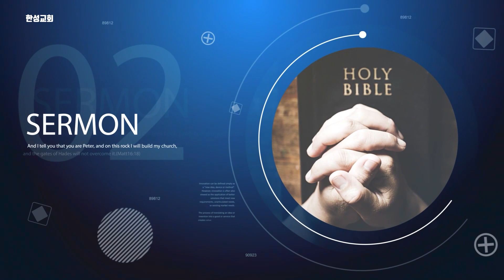[한성교회 금요성령집회 ] 살아주어 고마워요_오선화작가_ 2022. 09.23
말        씀 : 오선화작가
설교제목 : 살아주어 고마워요
설교본문 : 잠언 10장 19 ~ 21절
19.말이 많으면 허물을 면하기 어려우나 그 입술을 제어하는 자는
     지혜가 있느니라

20.의인의 혀는 순은과 같거니와 악인의 마음은 가치가 적으니라

21.의인의 입술은 여러 사람을 교육하나 미련한 자는 지식이 없어 죽느니라

● 한성교회 주일 예배안내
1부(오전8:00​​​​​​​​​) 2부(오전10:00​​​​​​​​​) 3부(정오12:00​​​​​​​​​) 4부(오후2:00​​​​​​​​​) 5부(오후3:30​​​​​​​​​) 6부(저녁8:00​​​​​​​​​)

● 한성교회 수요 예배 안내
1부 여성예배(오전10:30​​​​​​​​​), 2부 오후예배(오후7:30​​​​​​​​​)

오후 8:50​​​​​​​​​-11:00​​​​​​​​​

십  일  조 : 새마을금고 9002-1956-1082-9 한성교회
주정헌금 : 새마을금고 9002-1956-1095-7 한성교회
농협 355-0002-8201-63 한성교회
새마을금고 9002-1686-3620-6 한성교회